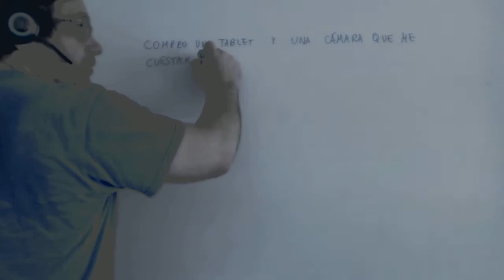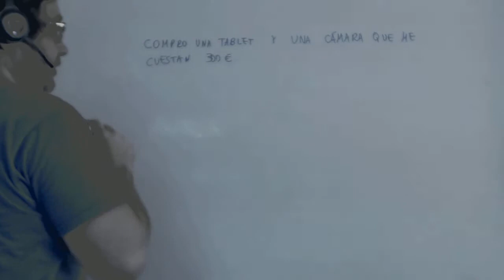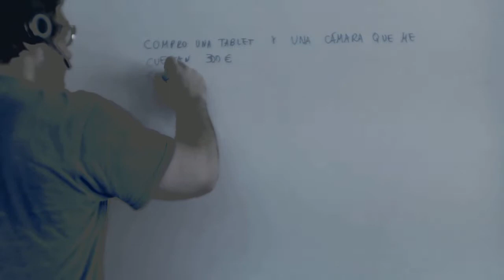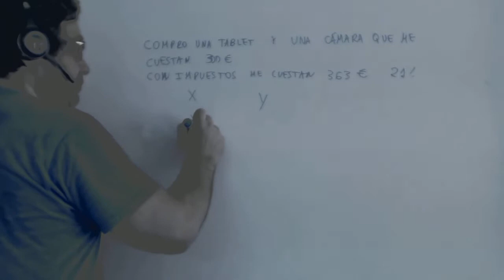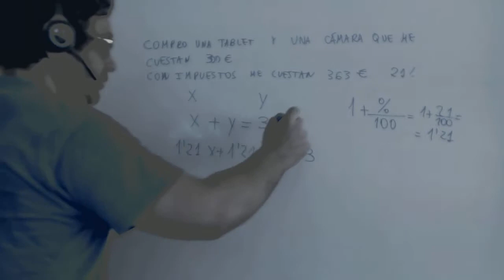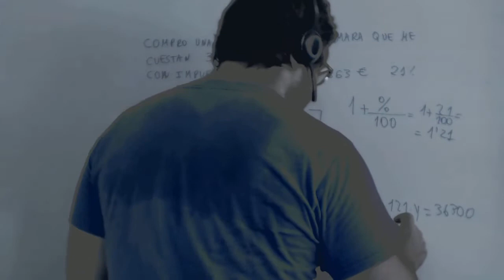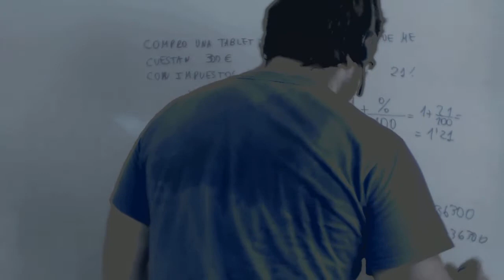Sistema de ecuaciones con porcentaje Matematicas 3º ESO Academia Usero Estepona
Sistema de ecuaciones con porcentaje Matematicas 3º ESO
Academia Usero en Estepona, el centro de formación con más vídeos en Internet del Mundo presenta: Sistema de ecuaciones con porcentaje Matematicas 3º ESO